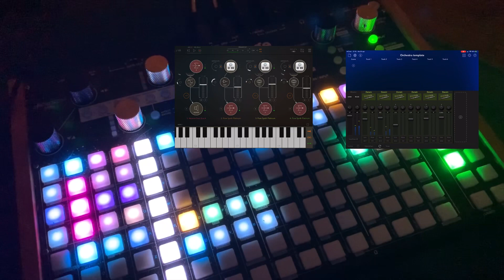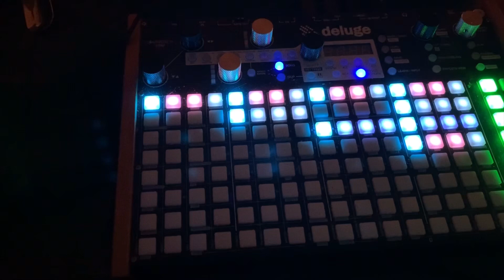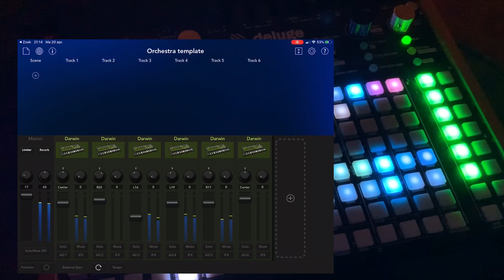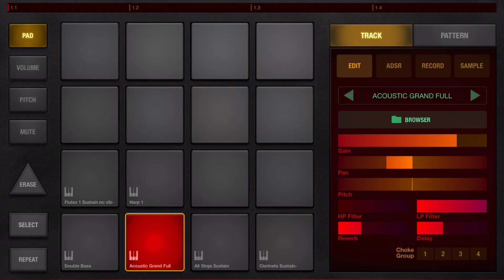3 iOS romplers compared: Korg IM-1, Pure Synth Platinum, BeatHawk